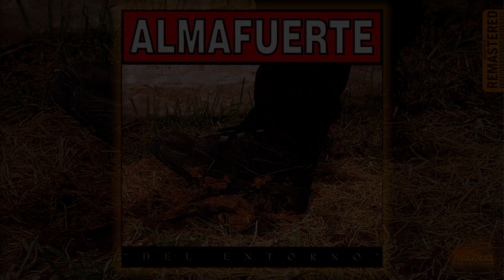Almafuerte - Del Entorno (Del Entorno - EoF Remaster)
Canción remasterizada para usar más del espectro de frecuencias graves y subgraves, mejor balance general, mayor pegada y mas espacialidad estéreo. Hecho completamente para demostración y sin fines de lucro.

Remaster por Lucho Mottalli en Escape Of Frequencies Productions. Marzo de 2023

Si te gusta mi trabajo y queres apoyarlo, podes colaborar con un cafecito

Si quieres contratar servicios de producción musical, grabación, mezcla y mastering, o buscas aprender y quieres tomar clases, contactame en mis redes:

Y si te gustaria que haga un remaster de algun disco en particular, deja la sugerencia en los comentarios.